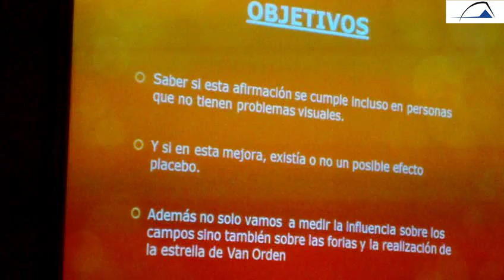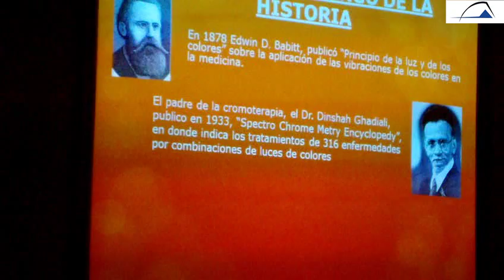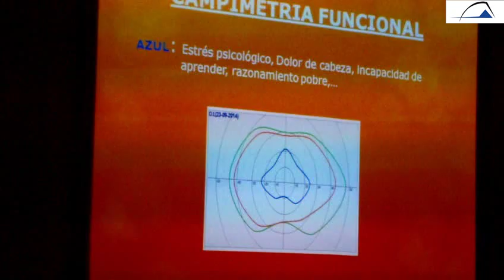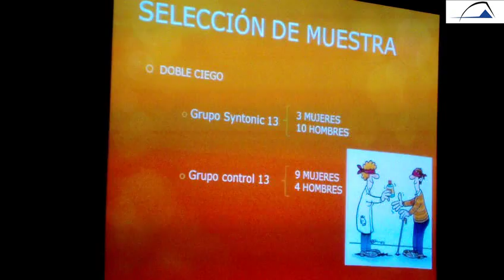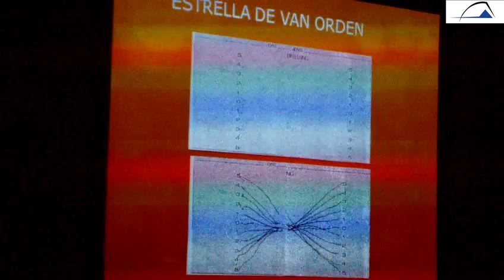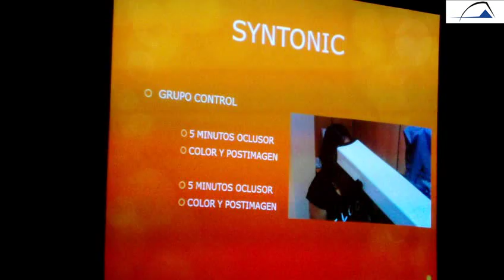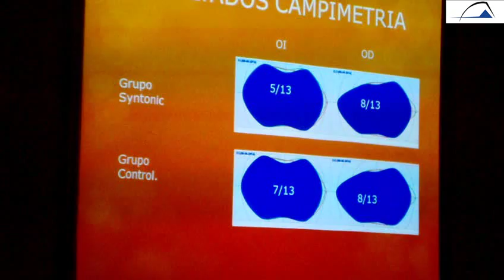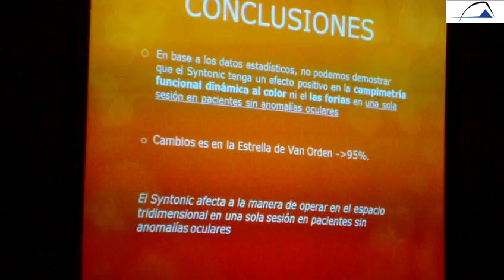campimetria funcional tras 1 sesion de syntonic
Estudio Fin de máster del Centro de Optometria Internacional presentado por Maria Indave Sotillos, Sergio Mor Fernández y Sara María Nieto Martos en el que se comparan las perimetrias funcionales pre y post sesion de syntonic